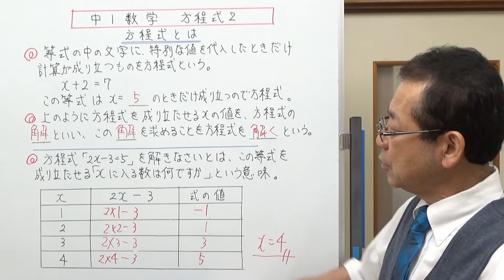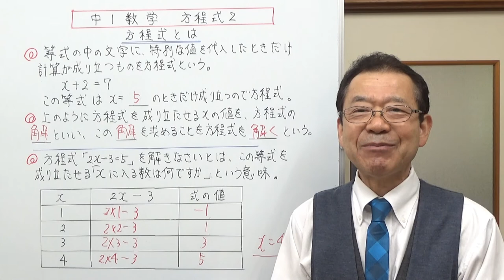方程式とは 中1数学 方程式２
方程式の意味と、そこで使う言葉についてお話ししました。